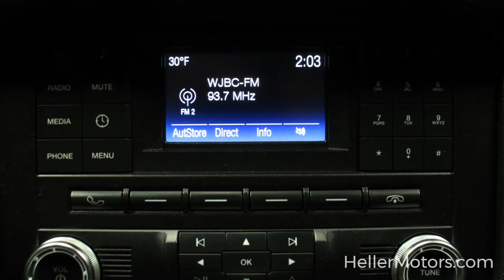1FA6P8TH7J5104971 R4603 2018 Ford Mustang EcoBoost RWD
1FA6P8TH7J5104971 R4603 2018 Ford Mustang EcoBoost  RWD

Rear Back-Up Camera - Cloth Seats - Cruise Control - Leather Wrapped Steering Wheel - Push-Button Start - Ford MyKey - Post Crash Alert System and More!